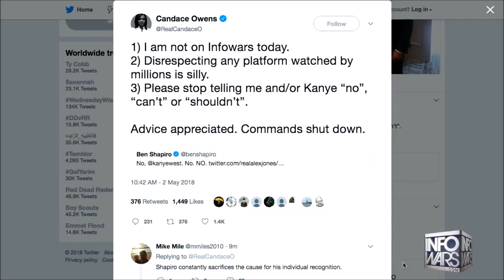Alex Jones Makes Fun Of Ben Shapiro And Mocks Him